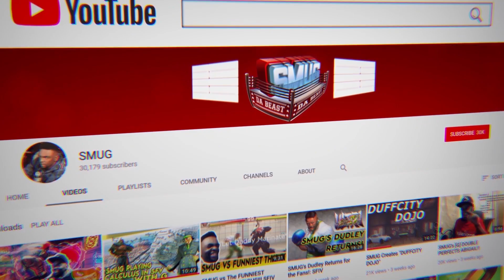Postulating Possibilities!! (Season 4)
SMUG's (G)
SMUG's Stream 2/21/2019

Stream Schedule
     Monday 9PMEST
     Tuesday 9PMEST
     Thursday 9PMEST
     Friday 9PMEST